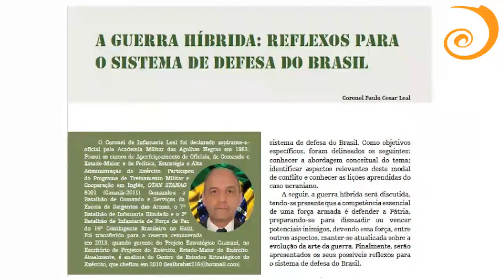O conceito do "Espantalho do Golpe" - Exército e a estratégia de Engenharia do Caos - Live Extra 10